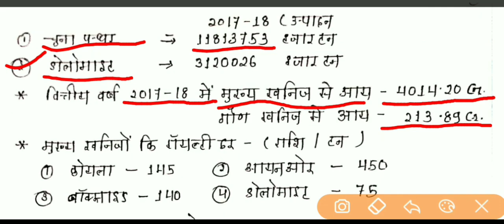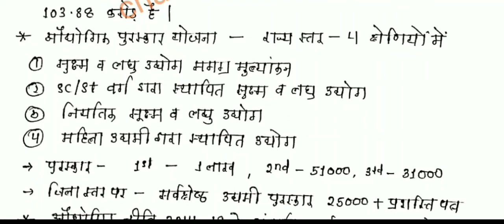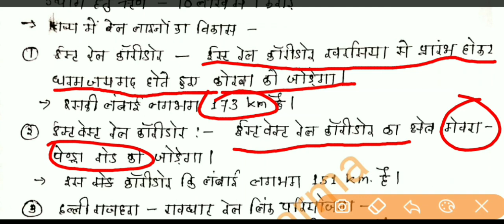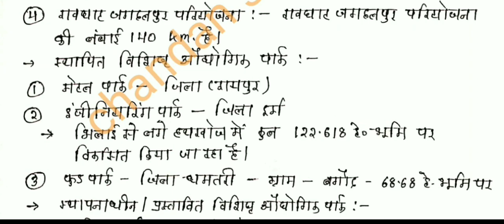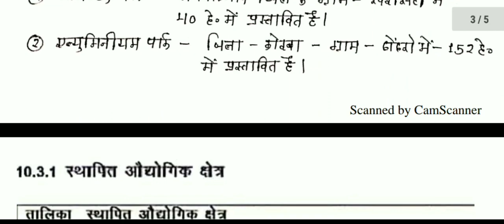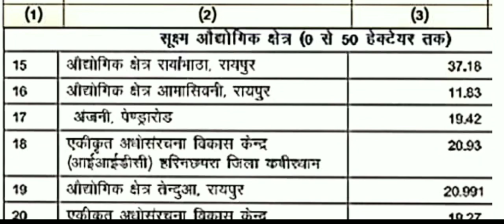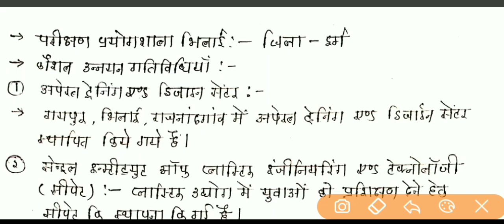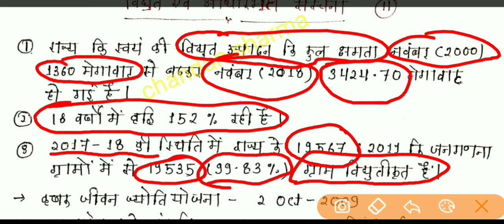Cg economic survey 2018-19 ( छग आर्थिक सर्वेक्षण) || by chandan sharma sir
Cg economic survey 2018-19,   छत्तीसगढ़ आर्थिक सर्वेक्षण 2018-19  भाग-4 इस वीडियो में मैंने छत्तीसगढ़ आर्थिक सर्वेक्षण 2018-19 में से बहुत ही महत्वपूर्ण विषय उद्योग और विद्युत के विषय में चर्चा की है जिससे एग्जाम में हमेशा प्रश्न पूछे जाते रहे हैं। || By Chandan Sharma sir || ||byChandanSharmasir||